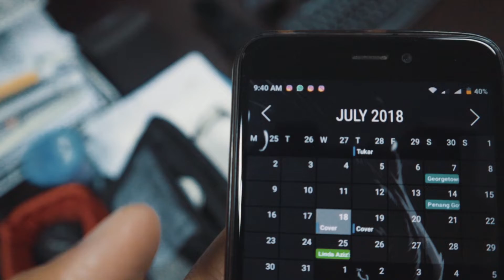Pilot episode - Vlog #001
Pilot episode ja ni, warming up before jump into this vlog thingy.

Shot on:
Canon EOS M50 with kit Lens